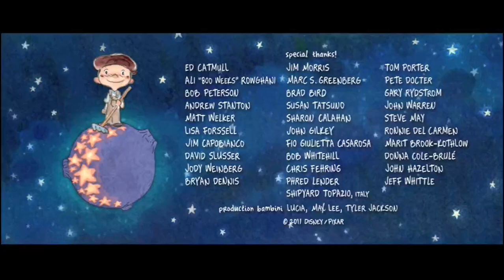Cierre DVD Los Cortos de Pixar Animation Studios Volumen 2 2013 (Argentina)